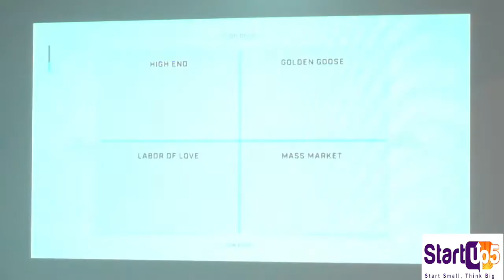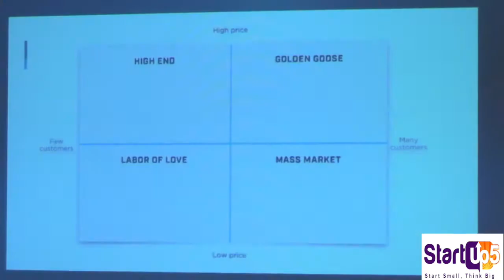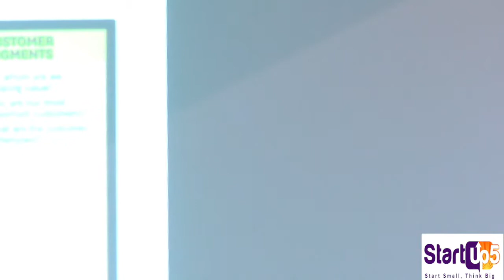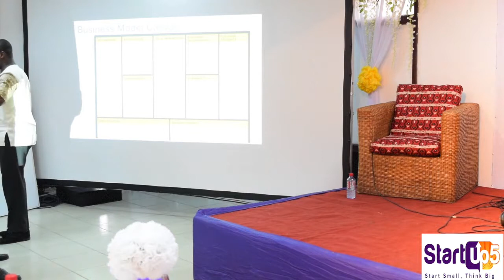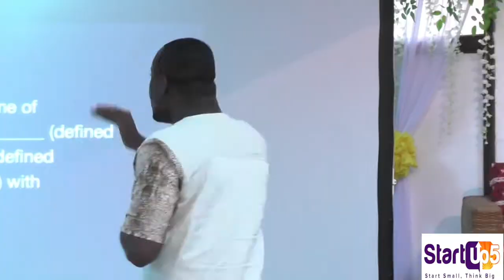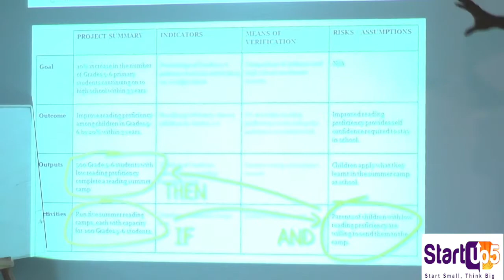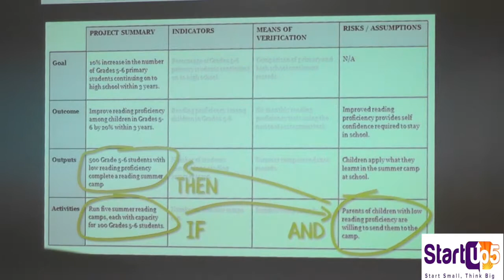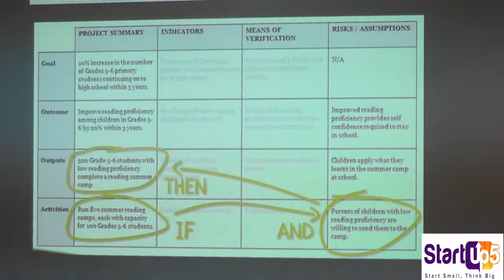StartUp5 Recorded Sessions - John Armah and Daniel Chinagozi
This could well be one of the most detailed and practical discussions on Business Ideation and Product Development you will encounter for free in a long time. This was delivered on June 3rd 2017 at the StartUp5 SME Conference in Accra